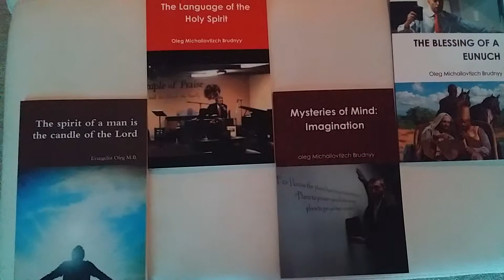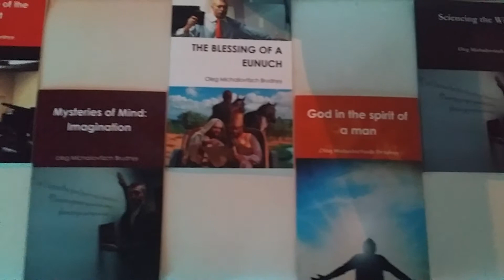Just few of my books,. BIBLE IS 1ST ALWAYS